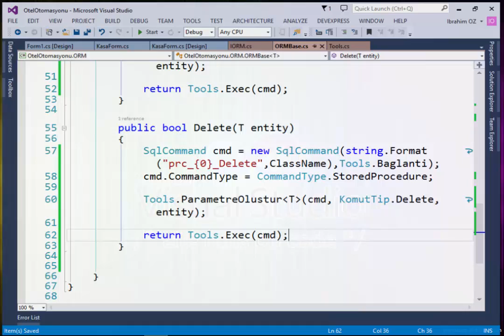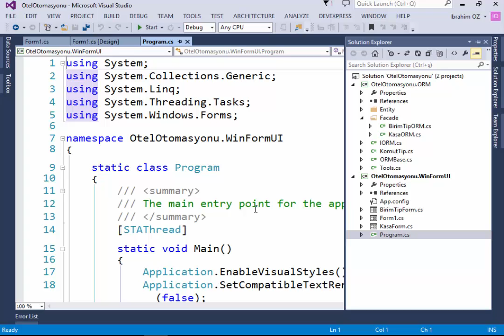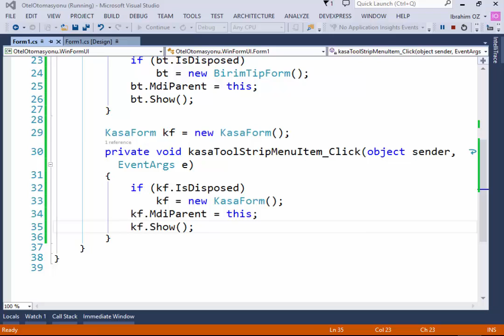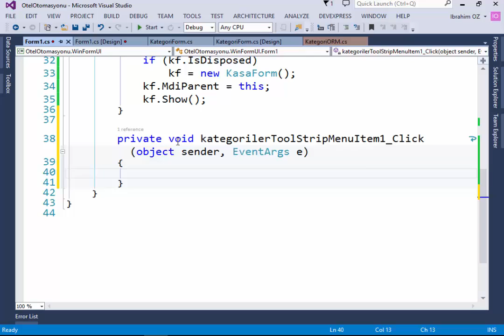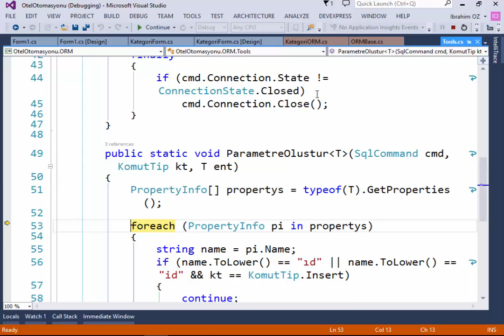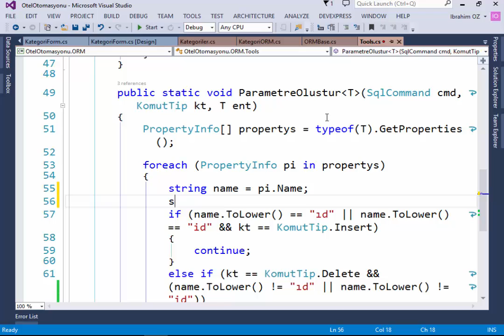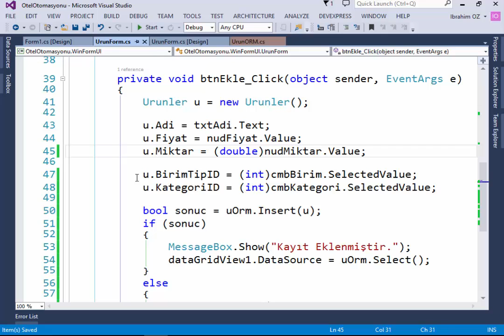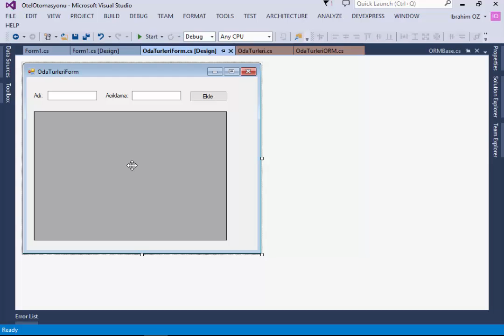C# Dersleri 4 - ADO.NET 4.8.5 - Ado.Net ile Otel Otomasyonu (Uygulama 1. Bölüm)